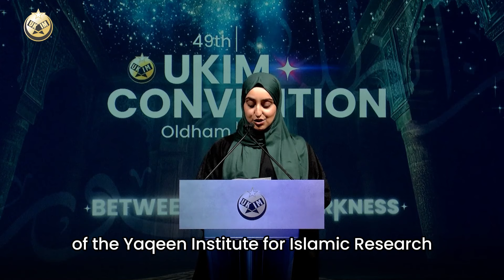At the UKIM Annual Convention, Dr. Altaf Husain spoke passionately about the "Importance of Taqwa"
At the UKIM Annual Convention, Dr. Altaf Husain spoke passionately about the *importance of Taqwa* (God-consciousness) and the responsibility Muslims have to protect the rights of the vulnerable in society. He reminded us that the life of the Prophet Muhammad (PBUH) serves as an example of justice and compassion, emphasizing that the essence of Islam is *alliances based on equality and mutual respect*.

Dr. Husain urged the community to be conscious of their responsibilities and to support one another in upholding these rights. He reflected on the beauty of Islam's growth, with more people being guided to the faith from the heart, and highlighted that Muslims today represent the largest number ever on earth. However, he stressed the need to break down the divisions and classes within the Muslim community, reminding us that true alliance means *unity and equality for all*.

Together, as Muslims, we must build an alliance that reflects the core values of Islam—justice, compassion, and unity. 🌍🤝